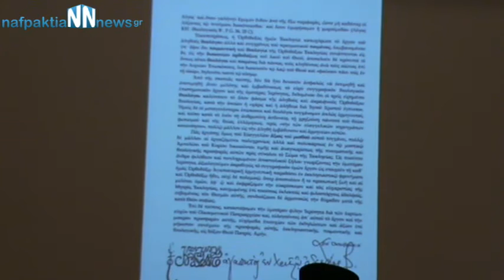Θεολογία-Ποιμαντική.Χαιρετισμοί 3/10/2015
Ν.Ν.